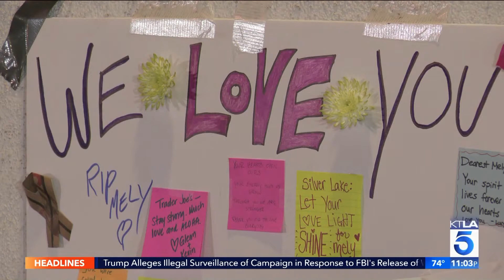Victim, Suspect ID’d in Deadly Hostage Standoff at Silver Lake Trader Joe’s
A 28-year-old man was booked on suspicion of murder after an hourslong standoff with authorities at a Silver Lake Trader Joe's that left a woman dead as dozens of people remained barricaded inside the store, Los Angeles police said Sunday.

Gene Evin Atkins remained in police custody at a local hospital the day after the shootout, Officer Drake Madison told KTLA. He was being held on $2 million bail.

More than 40 customers and employees were held hostage during the standoff that lasted just over three hours, LAPD said. A gun was later recovered from inside the store.

Atkins was allegedly armed when he hit a light post outside Trader Joe's and entered the store  just after 3 p.m. on Saturday, according to officials. That happened after a pursuit that began about an hour and half before in South L.A., where he shot his grandmother and another woman, police said.

He had fled in his grandmother's vehicle with the other woman, police said, kidnapping her as he led police on a chase that ended in a crash just outside the Silver Lake supermarket.

Authorities surrounded the store that had some 40 to 50 people inside. Gunfire ensued and the suspect was struck once in the left arm, police said. No officers were injured.

After that, the suspect then entered the store, taking dozens hostage in a standoff lasting hours, police said. He negotiated with authorities until he requested that officers provide him handcuffs.

From inside the store, he handcuffed himself and then surrendered, according to police. Officers were seen escorting him out of the store around 6:30 p.m.

Los Angeles police later confirmed a female employee was fatally struck in the shootout and was pronounced dead at the scene.

It remained unclear who fired the bullet or bullets that killed the woman. In a news release, LAPD officials said investigators "are working diligently to understand how that employee was struck by gunfire."

"We hope to know more following an autopsy and ballistics tests," officials said.

According to a detective at the scene, a suspect can face murder charges if somebody dies during an alleged crime.

LAPD Chief Michel Moore said the victim was apparently wounded while exiting the store, the Los Angeles Times reported.

Family identified the victim as Melyda Corado. She was the location's store manager, a law enforcement source said, according to the L.A. Times.

Albert Corado said his sister had worked at Trader Joe's for four to five years, CNN reported.

"She was the person I loved the most in the world. She was never anyone but herself for better or worse, she was herself," he said, according to CNN.

A growing memorial in tribute to the young woman who lost her life could be seen outside the grocery store Sunday evening.

Atkins' grandmother sustained seven gunshot wounds and underwent multiple surgeries, according to police. Her family later told KTLA she was expected to live and in stable condition.

In an interview on Sunday, Egland said the 78-year-old woman had raised Atkins and they were arguing over his girlfriend being at their South L.A. home.

The grandmother took care of Atkins despite violent fights between the two and prior run-ins with authorities, Egland told the Los Angeles Times.

Another woman, allegedly kidnapped by the suspect in his grandmother's Camry, was in stable condition after suffering a grazing gunshot wound to the head, officials said.

LAPD later said a 22-year-old woman was injured by broken glass at the scene of the shootout.

In addition to the suspect,  five other people ages 12 to 81 were hospitalized, L.A. fire officials said. They were last listed in fair condition and police later said none of their injuries were life-threatening.

The store was shut down Sunday as LAPD continued to investigate the incident.

"This location is closed until further notice," Trader Joe's website said. "We appreciate all of your understanding and support."

KTLA's Marissa Wenzke contributed to this story.

POSTED 8:59 AM, JULY 22, 2018, BY JOHN FENOGLIO, KRISTINA BRAVO, ERIN MYERS AND LAUREN LYSTER, UPDATED AT 10:43PM, JULY 22, 2018